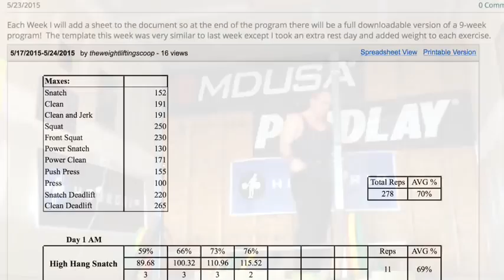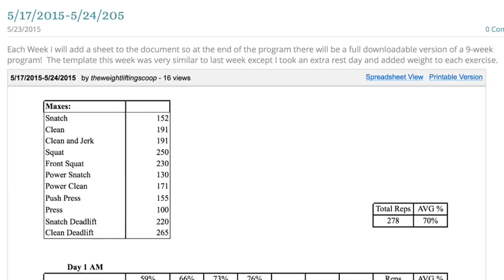Travis Cooper - Squats And push presses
170x5x3 squat and 120x5x3 push press